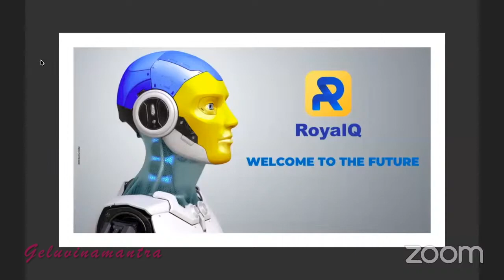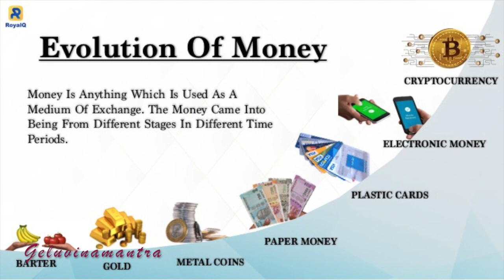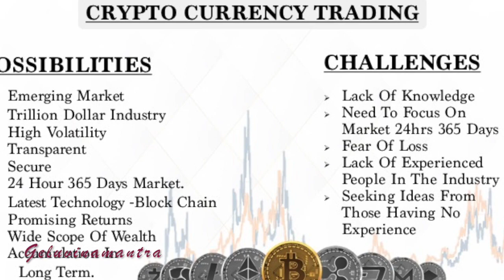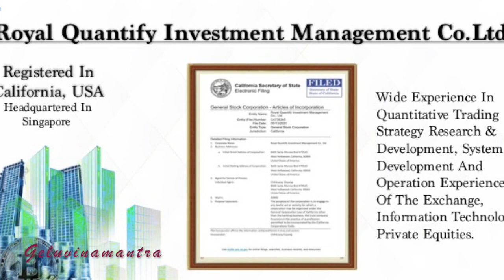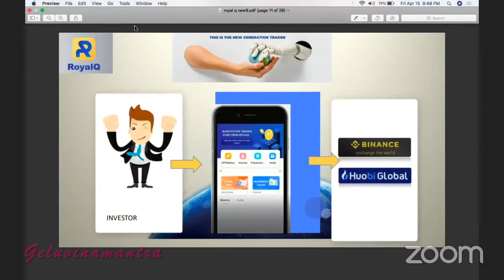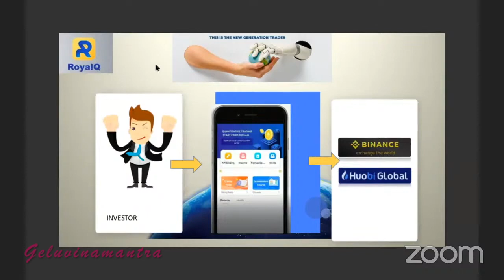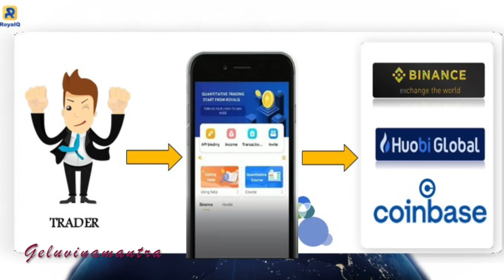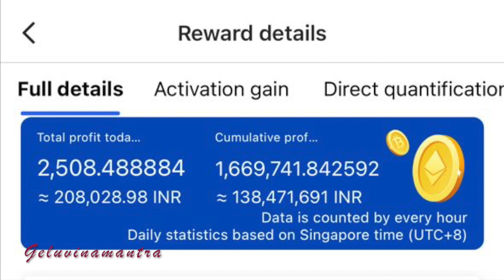ROYAL Q FULL BUSINESS PLAN - KANNADA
With Royal Q make money crazily in 24 hours.. free your eyes, free your hands, spend more time with your family!

Royal Q is a quantitativetrading bot that trades the cryptocurrency market and returns up to 1.3% per trade 24/7/365 days. Daily percentage profits could be up to 6% if, all things remain equal.

The bot has no losses as it trades only on the spot market, and the risk of losing your trading capital does not exist as your money is in your Binance or Huobi exchange while the bot executes trades via API commands.

World's No.1 CryptocurrencyBotTrading (Using Intelligent Robot) Opportunity For Investors &
◆ 0% Risk
◆ 0% Liability
◆ 100% Secure
◆ Profit For Sure
◆ Monthly Profit 5% to 50%
◆ Referring People Not Mandatory

"LET ROBOT WORK FOR YOU"